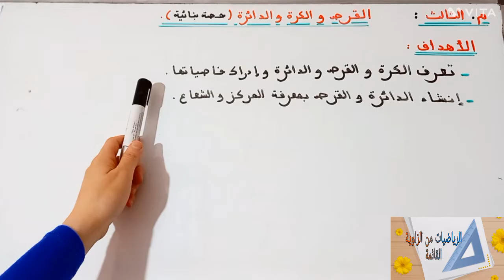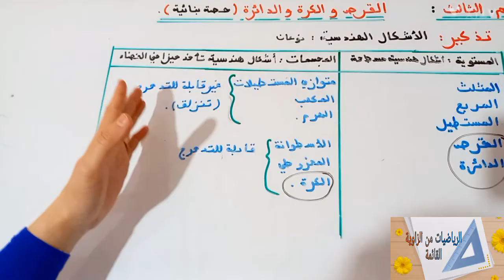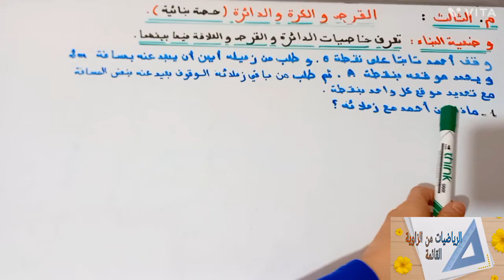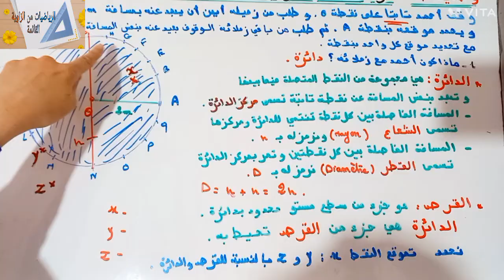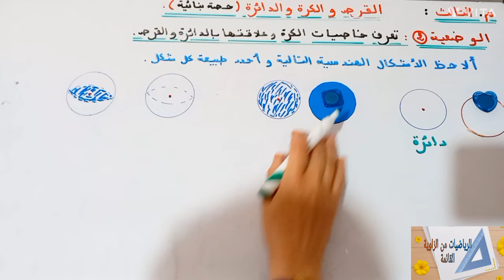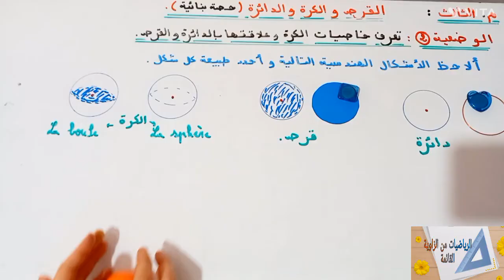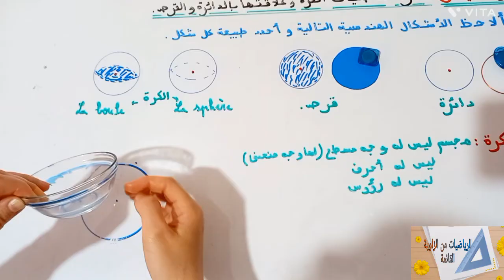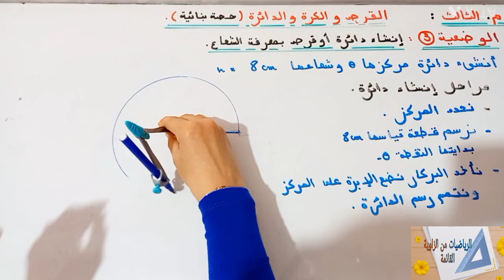د25:الكرة والقرص والدائرة(حصة بنائية)م.الثالث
حصة بنائية محددة الاهداف تناسب كل المراجع المعتمدة, تساعد الاستاذ في اعداد الجذاذة وتقديم الدرس.
الاهداف
تعرف الكرة والقرص والدائرة وادراك خاصياتها
انشاء الدائرة والقرص بمعرفة الشعاع
التمييز بين الدائرة والقرص والكرة
تعرف العلاقة بين الدائرة والقرص
تعرف العلاقة بين الدائرة والقرص وبين الكرة
القرص_والدائرة